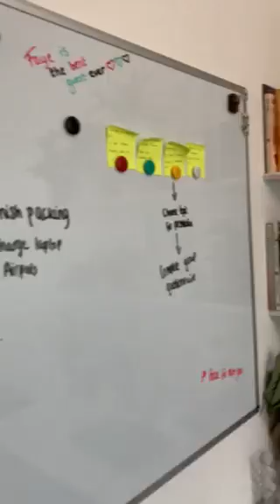Gleave Road, B29 6JR, Selly Oak, Birmingham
Available July 2021* £93 PPPW! Or £107 including bills! Beautiful recently refurbished 4 double bedroom property.The living area includes a dining table and stools, wall mounted flat screen TV (landlord provides TV license) and two sofas. The property is fully furnished throughout with each bedroom having a double bed, desk and desk chair and built in wardrobe. In addition to the main bathroom and wc, there is a further downstairs wc and wash basin.